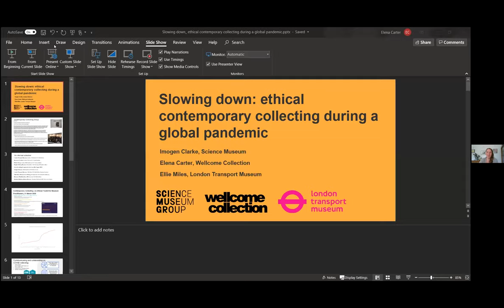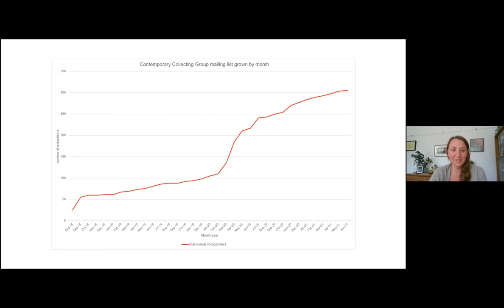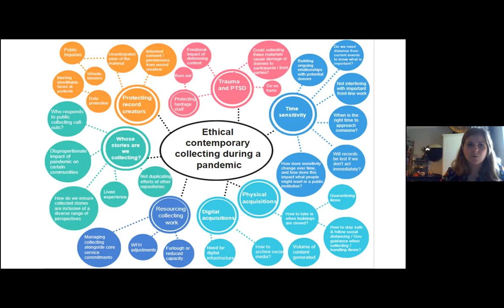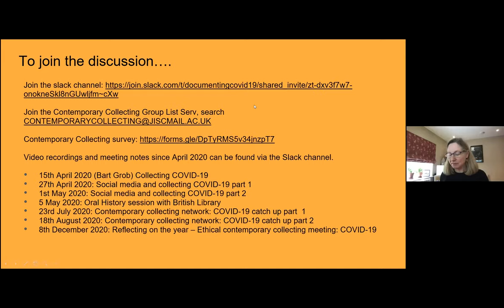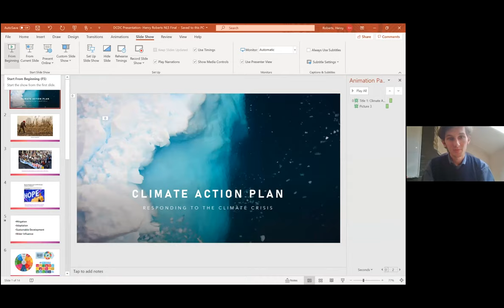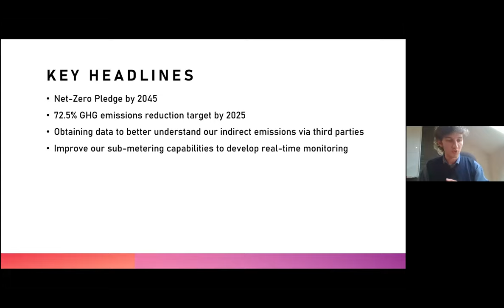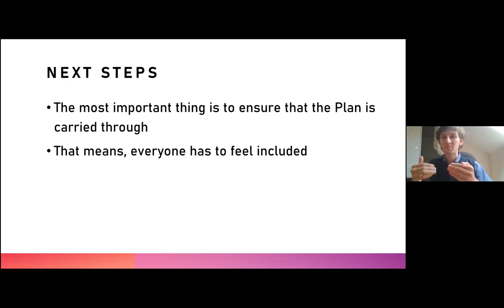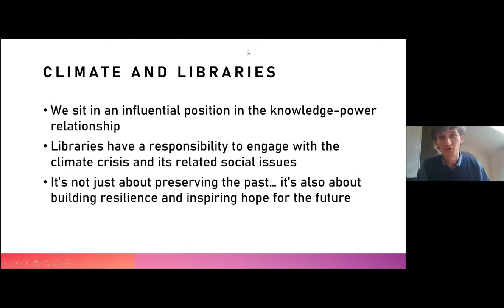DCDC21 | Case studies: The ethics of crisis response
Slowing down: ethical contemporary collecting during a global pandemic
Imogen Clarke, Science Museum, Elena Carter, Wellcome Collection, and Ellie Miles, London Transport Museum;

This series of case studies will explore contemporary collecting of the pandemic, considering the tension between the drive to collect and the need to slow down to find ethical, considered, and collaborative ways of working. The COVID-19 ethical contemporary collecting network was born out of this need – providing a space to be self-critical, and to examine ethical collecting. Case studies will explore collecting activity at Wellcome Collection, London Transport Museum, and the Science Museum in response to themes emerging from discussions across the network.

National Library of Scotland's Response to the Climate Crisis
Henry Roberts, National Library of Scotland

The National Library of Scotland recognises the urgency of the climate crisis. Furthermore, we recognise our role in addressing this crisis, within our own estate as well as in wider society. Our upcoming Climate Action Plan puts into motion a set of wide-ranging policies, to improve the sustainability of our operations as well as to help foster learning and build resilience in communities across Scotland. The language of climate justice is written into the plan: the acknowledgement of the intersections of the climate crisis with race, class, and gender. Our aim is to build a more inclusive, sustainable, and resilient Library and Scotland.